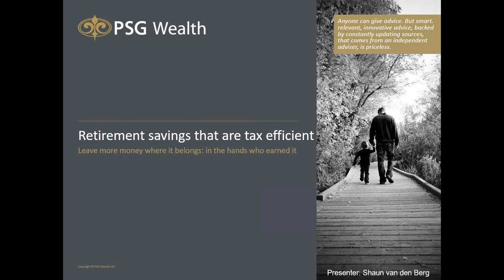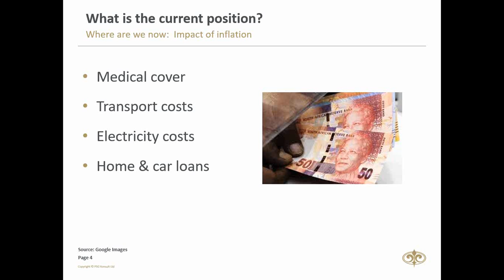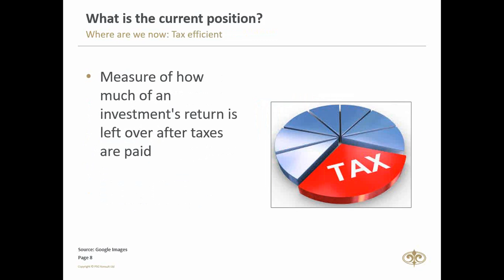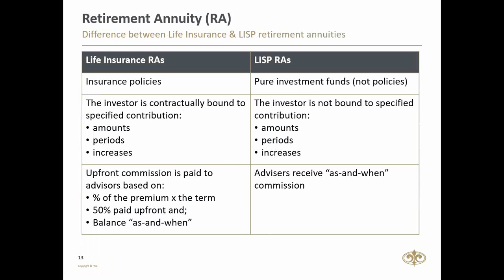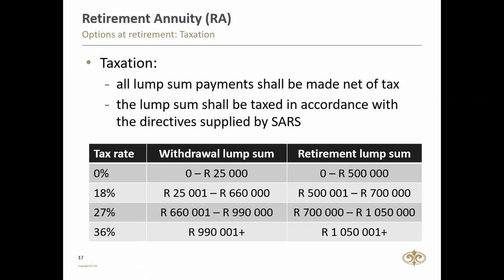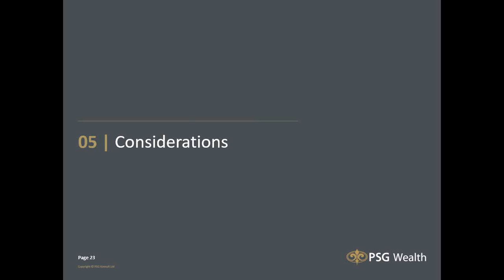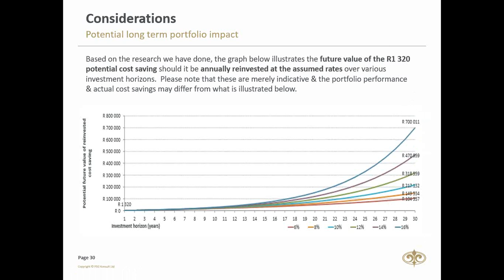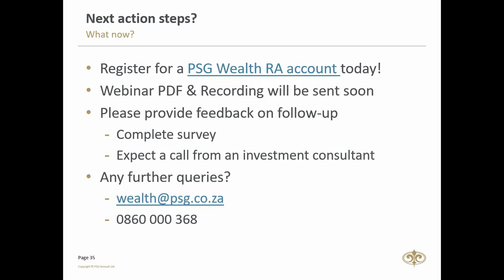Retirement savings that are tax efficient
Some investors may not realise that there are many other factors that they need to think about when planning for retirement. These may include the impact of inflation, their risk tolerance, investment performance and their savings time horizon. Tax-efficiency, however, should be one of the key considerations in any retirement planning. In this webinar we discuss all these factors in relation to each other.
Topics for discussion:
•             Two ways to save for retirement
•             How is the growth on your savings taxed?
•             How to enjoy tax benefits when withdrawing a lump sum on retirement
•             Living off annuity income